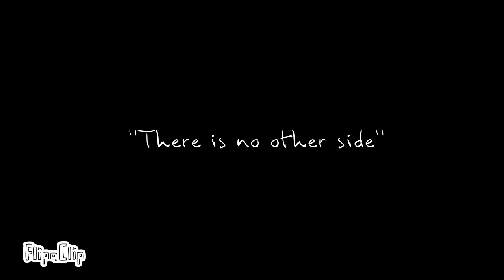Everything must come to an end [heavy vent]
The history repeats all by itself.
I've lost everything once again.
Its not fully their fault either way.
I guess I'm back to being my old self.